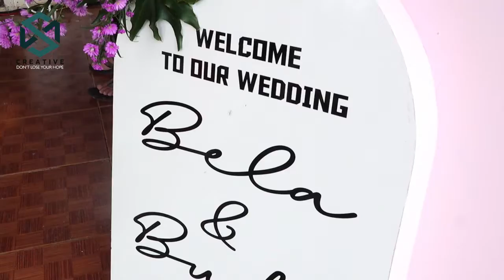LANGGAM LAYANG KATRESNAN GARENG FEAT ONIE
INFO JOB !!!
KARYA MUDA CS  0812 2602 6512
MULYA LESTARI AUDIO 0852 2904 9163
NS PHOTOGRAPHY 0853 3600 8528
SURYA SANJAYA VIDEO 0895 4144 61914